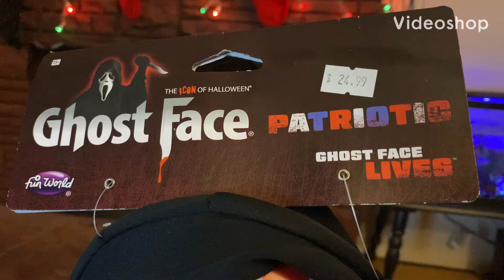USA FLAG GHOSTFACE MASK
USA Ghostface flag mask review fun world

Not my music ode to joy Kevin and the octaves